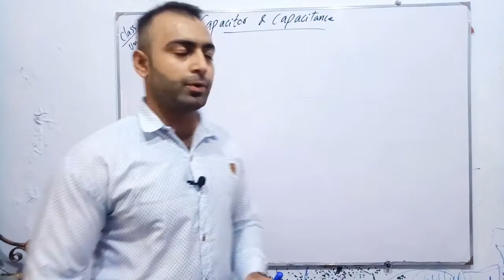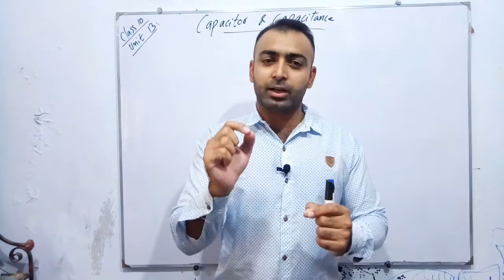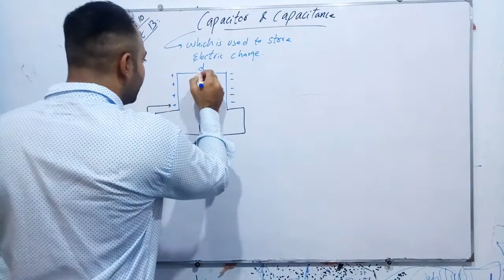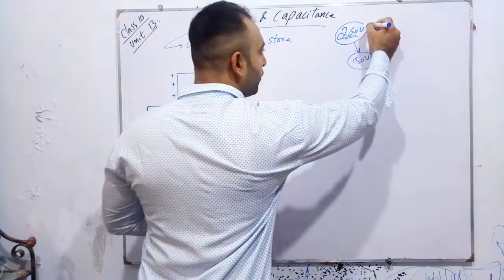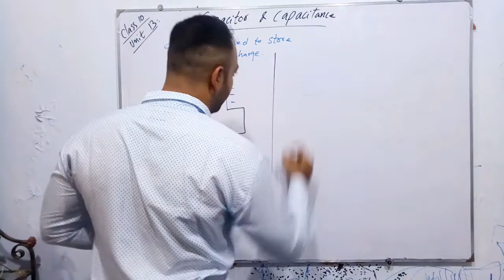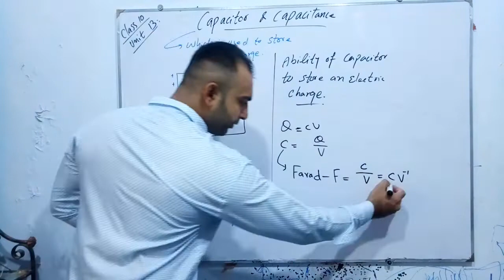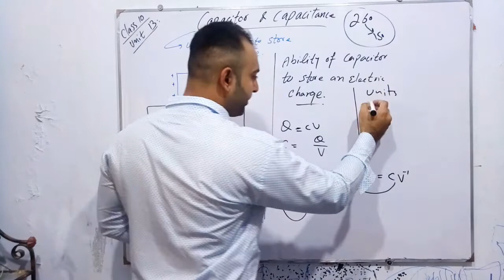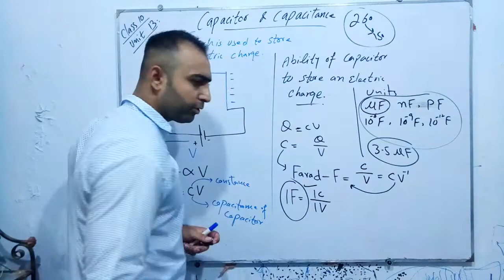Capacitor - Physics - Class 10 - Unit 13 (Electrostatics)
Science Cafe has brought to you Lecture of Akhlaq Ahmad on topic of